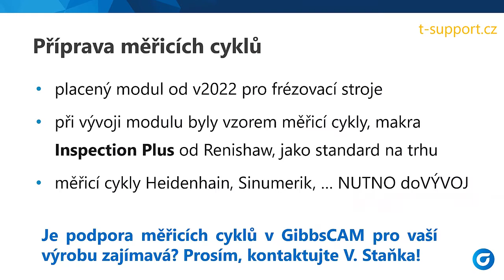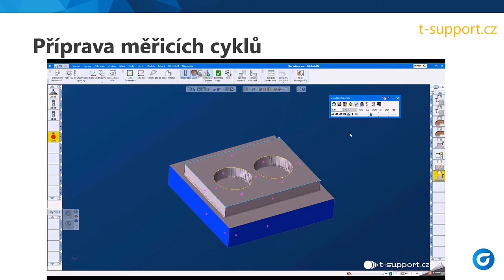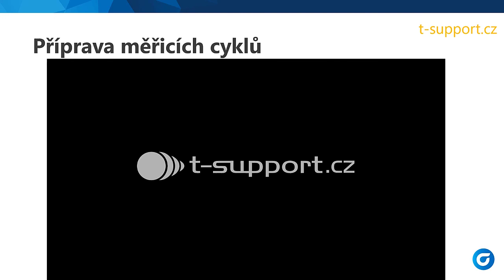GibbsCAM | Příprava měřicích cyklů GC v2022 | Setkání uživatelů 2022 ozvěny | Marek Gajdošík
Setkání uživatelů 2022, Želiv 9. a 10. září 2022

Inspirace výrobou, Inspirace vámi
Děkujeme, že s námi obrábíte!